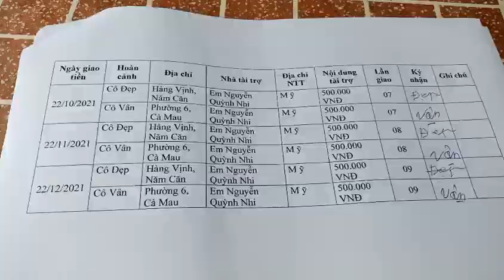TÀI TRỢ HÀNG THÁNG 648: CÀ MAU. CÔ ĐẸP & CÔ VÂN LẦN 09. THÁNG 12-2021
1. Money delivery time: December 22nd 2021.

2. Cases: Two elderly people. All are poor and have many diseases. Local authorities do not fully support due to budget not available.

3. These cases address:  Ca Mau province, Viet Nam.

4. Local volunteers: Mrs. Le Anh, Tan Hung village, Ngoc Chanh commune, Dam Doi district, Ca Mau province, Viet Nam.

5. The money delivery - receipt palace: Hoa Đức Foundation’s headquarters, Tan Hung village, Ngoc Chanh commune, Dam Doi district, Ca Mau province, Viet Nam.

7. Total: VND  1 million.

LẦN 09

Sáng 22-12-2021, Hội Hoa Đức đã giao số tiền hàng tháng lần 09 cho 02 hoàn cảnh Cô Đẹp & Cô Vân do Em Nguyễn Quỳnh Nhi tài trợ:

1. Hoàn cảnh 53: Cô Đẹp, 500.000 VNĐ, lần 09. Bệnh thận lâu năm, 01 tuần chạy 03 lần. Cần tiền mua dây và mua đạm. Nhà ở Hàng Vịnh, Năm Căn, Cà Mau.

2. Hoàn cảnh 54: Cô Vân 500.000 VNĐ, lần 09. Neo đơn, con dâu bỏ đi, để lại cháu trai mới 02 tháng. Cần tiền mua sữa cho cháu bé. Nhà ở Phường 06, Cà Mau.

Thay mặt cho 02 hoàn cảnh trên đây, Hội Hoa Đức xin chân thành tri ân và cảm niệm ân đức của Em Nhi thật nhiều và thật nhiều! Thương chúc Em cùng Gia đình luôn luôn dồi dào sức khỏe, thân tâm thường lạc, vạn sự an khang và cát tường như ý nhé!

Nguyện hồi hướng công đức lành về cho Em, cho Gia đình của Em và cho vạn vật...vạn loài...

2. Youtube

3. Hội Hoa Đức

4. Hoa Đức Foundation